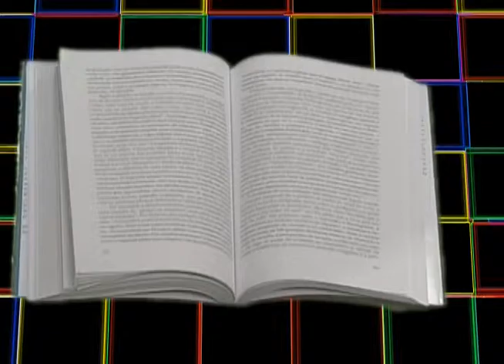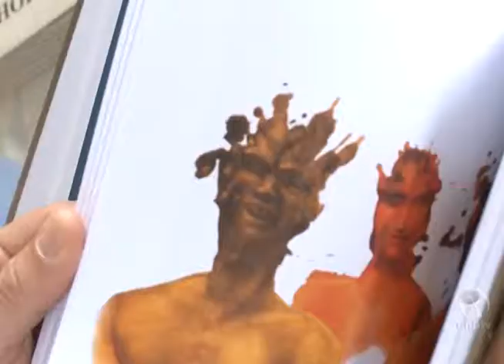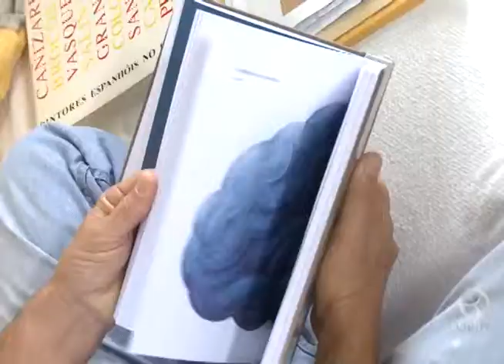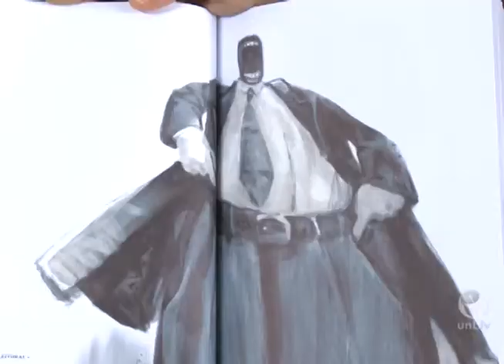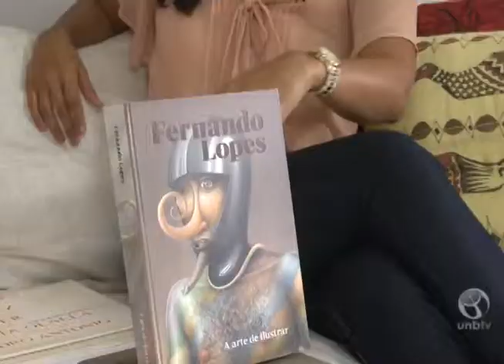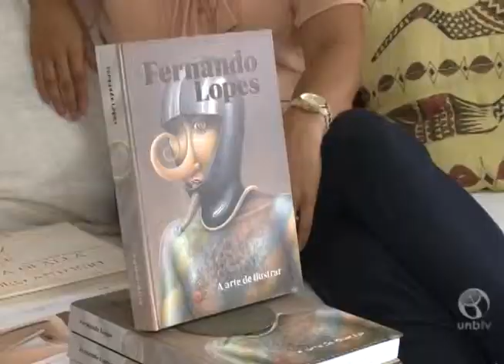Tirando de Letra: A arte de ilustrar - Bloco 1 de 2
Entrevista com o ilustrador Fernando Lopes.